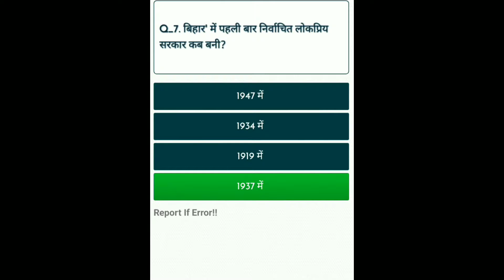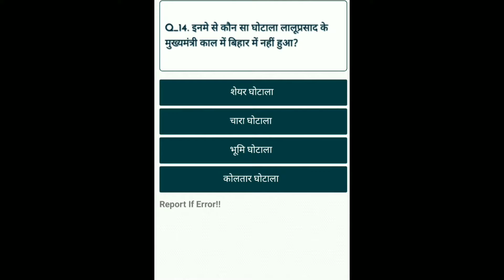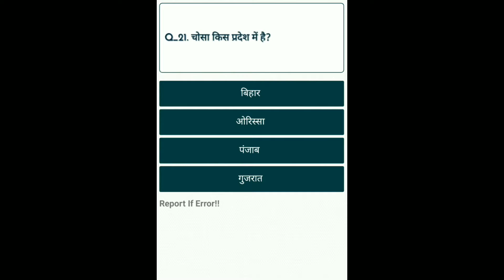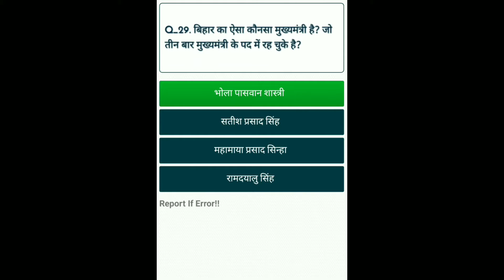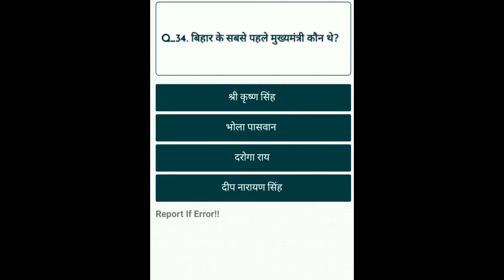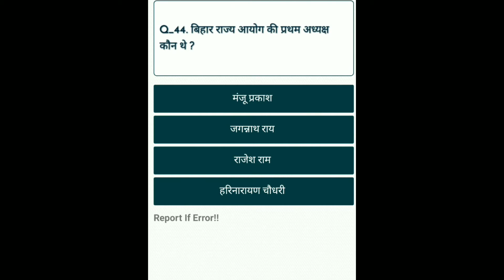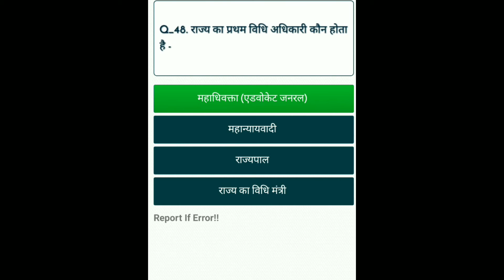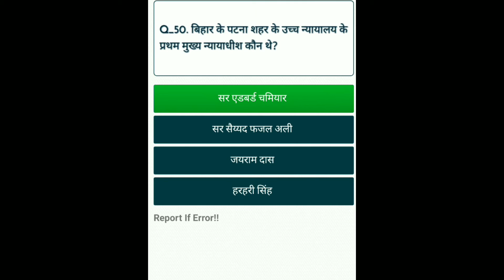बिहार की राज्यव्यवस्था-// Part 1//- 2019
Bpsc special pdf